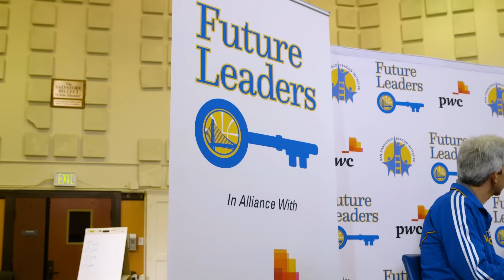PwC Future Leaders with James Michael McAdoo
On Wednesday, October 28, the Warriors, in alliance with PwC and the SF Beacon Initiative, hosted the first Future Leaders financial literacy program of the 2015-16 season. Over 40 high school students from the OMI/Excelsior Beacon Center filled the music auditorium at Balboa High School to learn about financial literacy and responsibility from PwC instructors with the help of Warriors forward James Michael McAdoo and Warriors Legend Nate Thurmond.